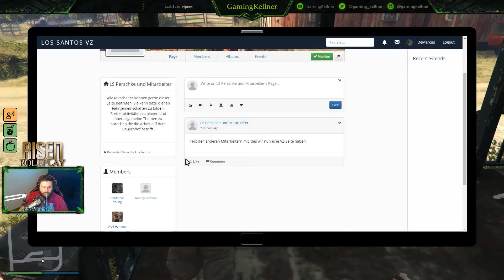[RISENRP.DE] Best Of DeMarcus Young | #02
MEIN GAMINGEQUIPMENT

HIER BIST DU IMMER AUF DEM AKTUELLEN STAND